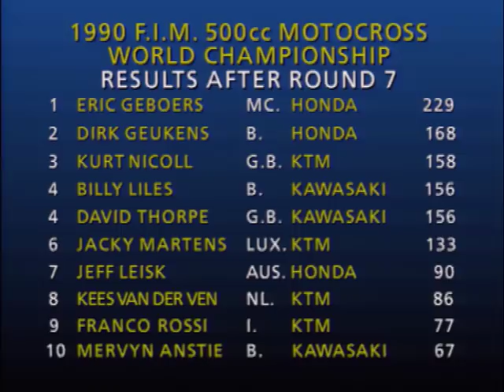R.I.P. Eric Geboers 1962-2018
Eric Geboers, Nicknamed 'The Kid' was the first person to win World Motocross Championships in the 125cc, 250cc, and 500cc classes. He first joined the Honda factory team in 1987 and proceeded to win the 250cc championship. Also with Honda, Deboers won the 500cc championship in 1988 and 1990,

After his retirement from motocross racing, Geboers competed in sports car endurance racing, in the 2001 and 2002 FIA GT Championship.  Geboers also managed the Suzuki motocross team along with his brother, fielding Belgian riders Clement Desalle and Kevin Strijbos.

Sadly, on May 6th 2018 during a boating trip, Geboers went missing after diving into a lake near Mol, Belgium, to save his drowning dog. His body was found by rescue services the following day. Geboers was 55 and he will be greatly missed by Motocross fans around the World.